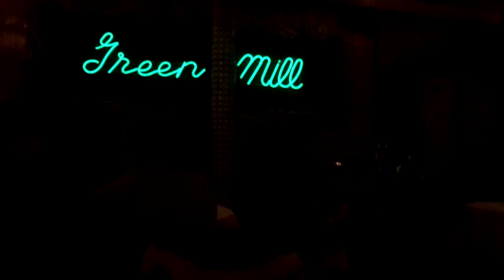Chicago In A Hot Minute